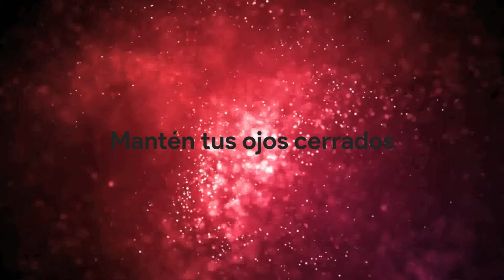Cómo abrir el corazón como San José | Reto Adviento 2021: Dia 9 🎄 Preparación para la Navidad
En este día 9 de nuestra PreparacionParaNavidad, comenzamos a adentrarnos en la Natividad de Jesus con sus protagonistas: la SagradaFamilia.
👇🏼DESCUBRE MÁS👇🏼

El Adviento, es el momento propicio para abrir el corazón y dejar que el Espíritu Santo obre en nosotros para así recibir a Jesús en el tiempo de Navidad.

Diseñamos este "Reto" ante la necesidad de profundizar, diariamente y de manera concreta en los misterios de la Natividad de Jesus